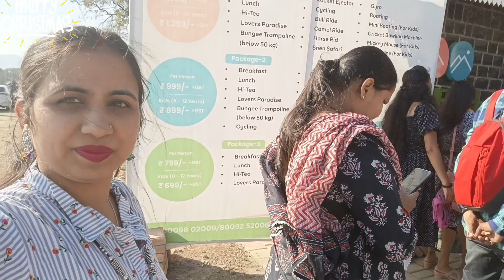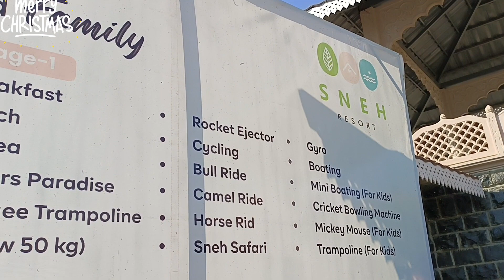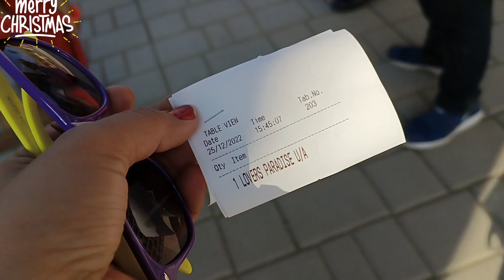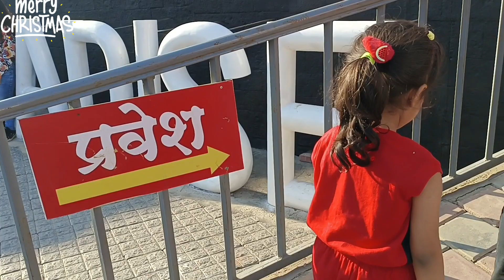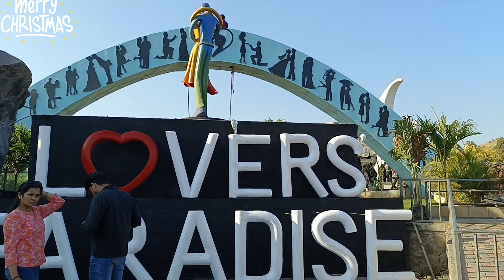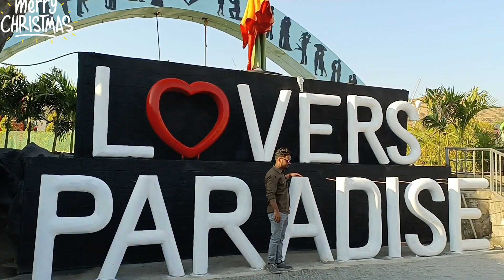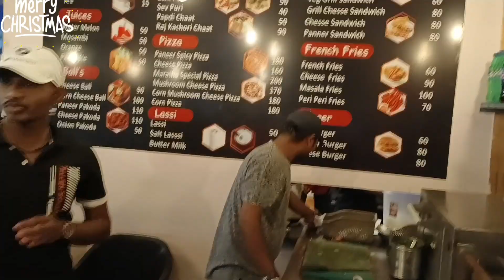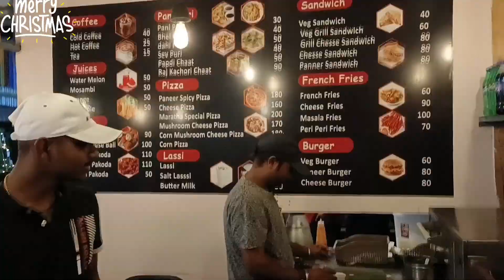❤️ Lover Paradise❤️Unique Couple Place Pune Christmas Day Celebrate Vlog ⛄🎄🎁🦌vlog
Sumipa Kitchen
By Shilpa

For The Best Recipe On YouTube